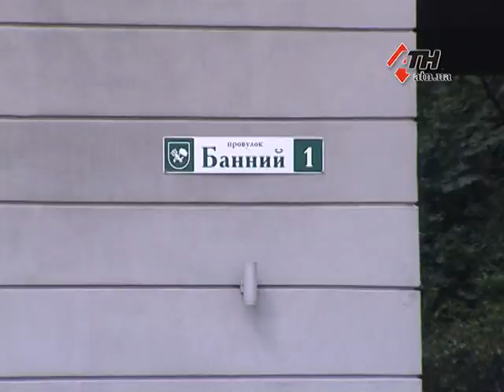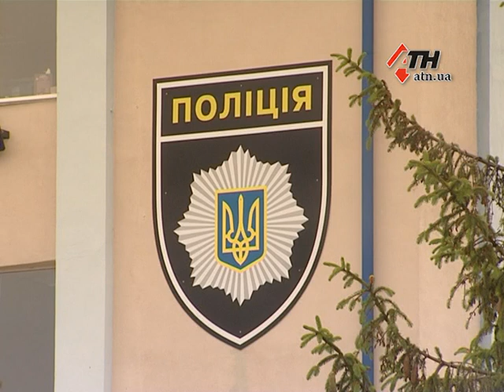31.05.16 - Как виновник ДТП от копов уплывал